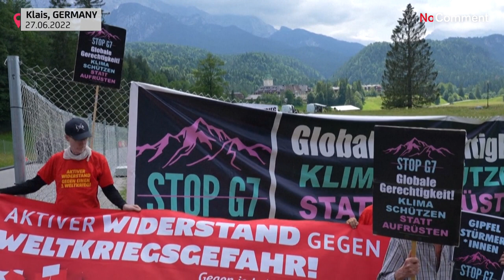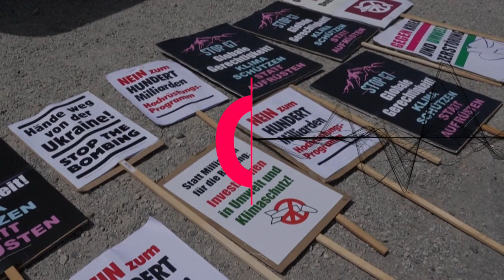برگزاری تجمع اعتراضی مقابل محل برگزاری نشست گروه ۷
در میان معترضان هم کنشگران محیط زیست حضور داشتند و هم اعضای گروههای ضد جنگ که همگی به سیاست‌های جهانی کشورهای ثروتمند اعتراض داشتند.